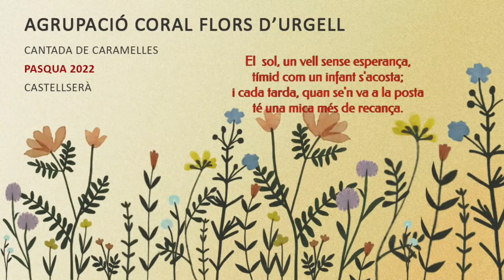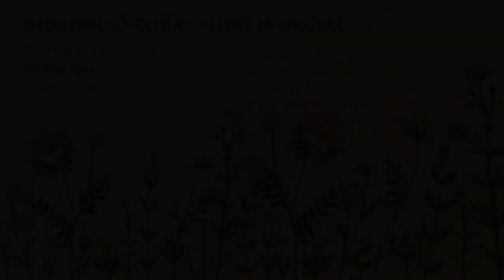Caramelles 2022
Cantada de Caramelles de la Coral Flors d'Urgell el diumenge de Pasqua de l'any 2022.
Vídeo enregistrat i elaborat pel Sr. Miquel Badia Vendrell, amb la col·laboració de diverses persones del municipi.